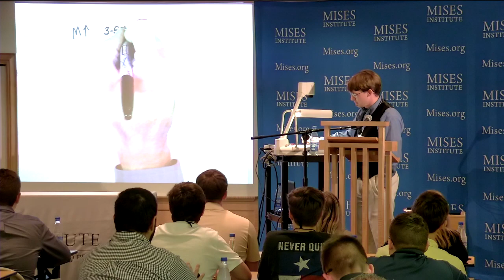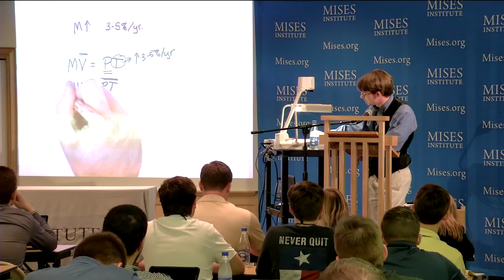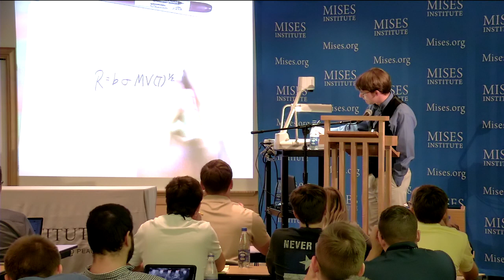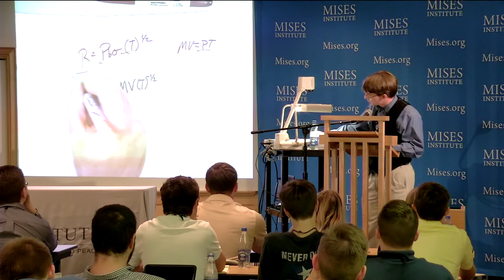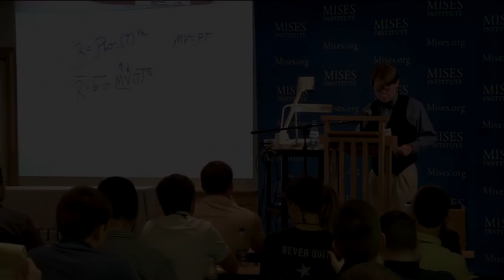Monetary Reform Proposals | Lucas M. Engelhardt